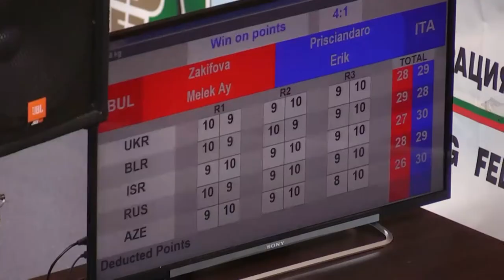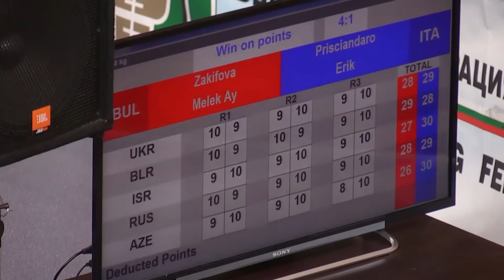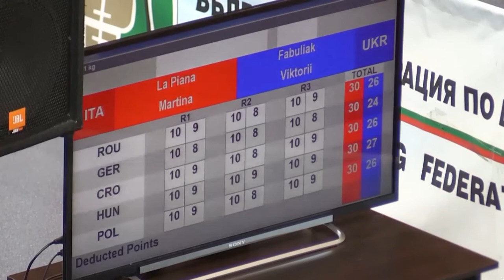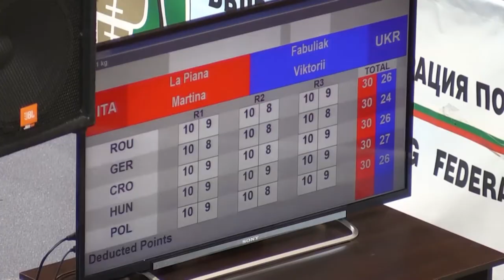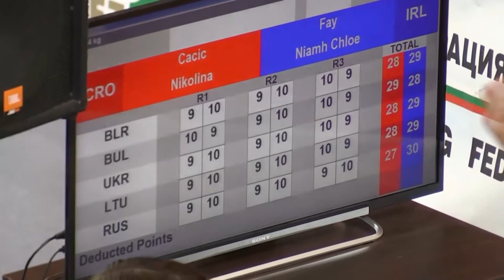Boxing Finals Sesia1 Part1